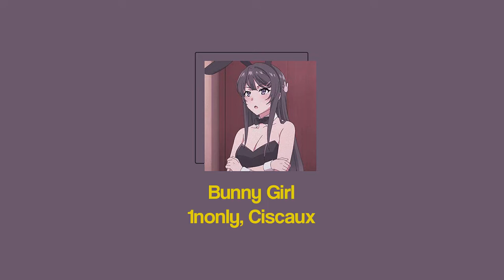1nonly x ciscaux - bunny girl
» Title :  bunny girl
» Artist : 1nonly, Ciscaux

Genre: Hip-Hop/Rap

Lyrics :

That lil' bitch she bad
I told her hold up
I cannot love no thot
She playing like controller
All I want is fucking bands
Counting commas
Shout out Greedo
Now I'm selling shows
At a five star casino

Tell that bitch to stop
Now drop
Throw it back
If you talking shit
I'ma fold you like a Mac
That lil' bitch a goth girl
Yeah, that's where it's at
You be under pressure
No snot, that's a fact

Counting commas
Shout out Greedo

Now drop
Throw it back

Hold up
Baby, I be under pressure
With my homies smoking pressure
I can do this with no effort
In the backseat tearing leather
Baby rubbing on my Ksubis
She just wanna feel the texture
My bro came an tried to warn me
She might play me if I let her
But she sweet just like a Rolo
Go ahead stop and do it slow mo'
Yeah, let's make this last forever
Baby, go and take a photo
Shorty got me taking risks
I feel like Drake I'm yelling yolo
Got me hypnotized
The way she bring it back just like a yoyo
Y'all be saying that they hard
But I be thinking that they so so
If you try and do me dirty
I'ma do you Fabuloso
Shoutout Rico that's the bro bro
I cant switch, yo that's the bro code
That girl tryna play these games
But she a thot, oh, that's a no go
Fuck it one, two, come through
Baby girl, I want you
I been running through the city
But I'ma be home soon
Three, four out the door
Skrrt off like Aventador
She got me going up in all the stores
Five, six, seven, eight hit it like the renegade
We been waiting on this
For a minute time to celebrate
Now it's time for me to dash
Sign off like the autograph
I might take her to the pad
Wanna know why
'Cause that lil' bitch she bad

Counting commas
Shout out Greedo

Now drop
Throw it back

Counting commas
Shout out Greedo

Now drop
Throw it back